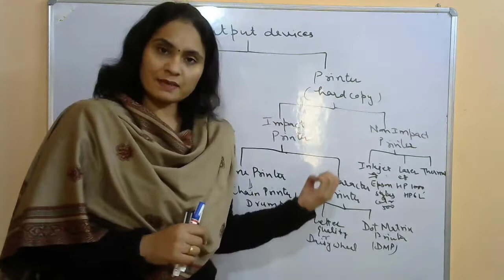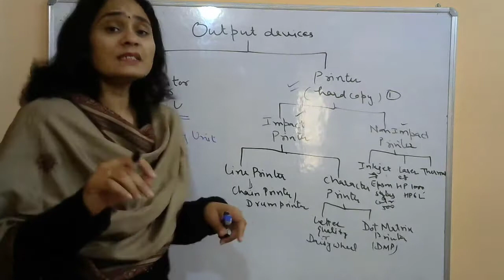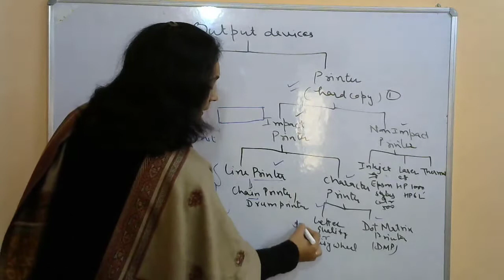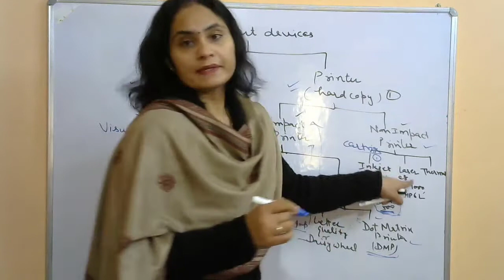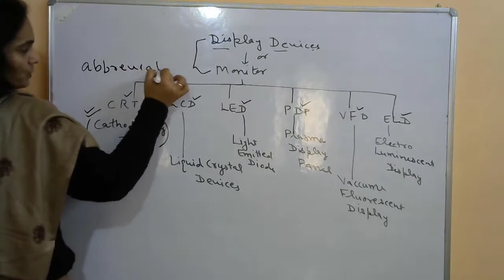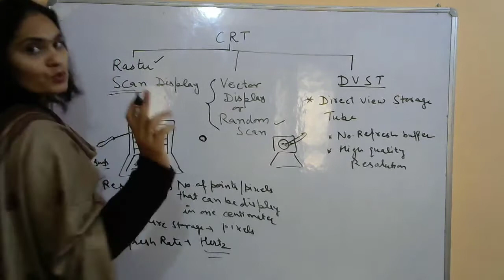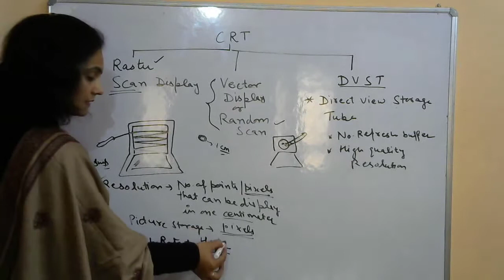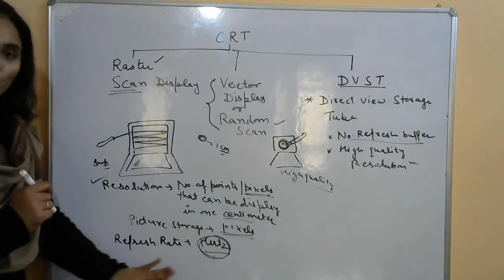Lecture:2: Fundamentals of Computers|Computer Science Crash Course|SSC|HSSC|Police|NCERTComputer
This video helps to cover all concepts of NCERT computer science which will be helpful for all types of government jobs. fundamental of computers has been discussed in this video.Analysis of various types of computers have also been discussed.